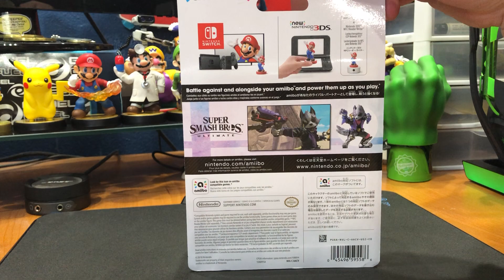Super Smash Bros Ultimate Wolf Amiibo Unboxing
Super Smash Bros Ultimate Wolf Amiibo Unboxing. It's Wolf from the Star Fox franchise.